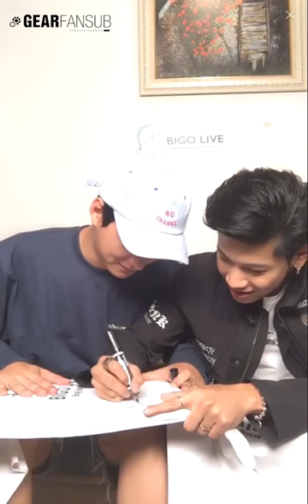[ENG Sub] 171227 l คริส - สิงโต l Krist&Singto BIGO LIVE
Thai-Chinese and Thai-English translators WANTED

Thai-ENG translators：Ae  Jaja
ENG-CHN translators：狼外婆  conlee  Alice  万达
Proof-reader：encore  xixi  生生
Timer：Destiny  Rice  数字  Chinshry
Encoder：数字
Poster designer：数字